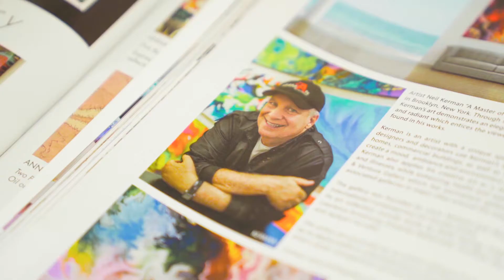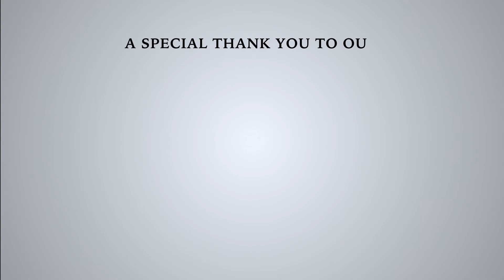Path of Consciousness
In collaboration with the Saphira & Ventura Gallery, the Neil Kerman Gallery is proud to announce our participation in the Venice Biennale Architectural Exhibition 2021.